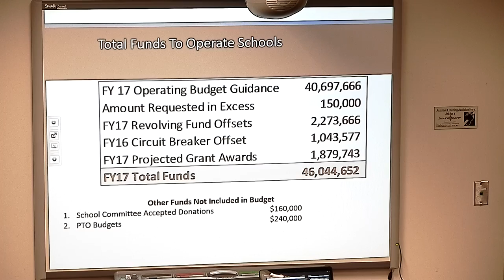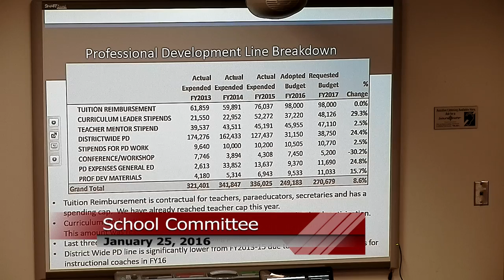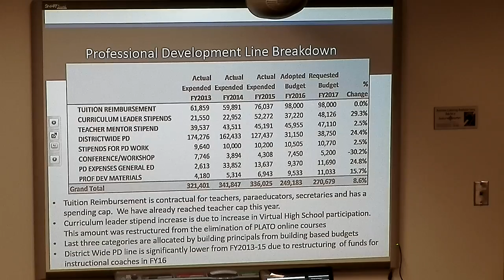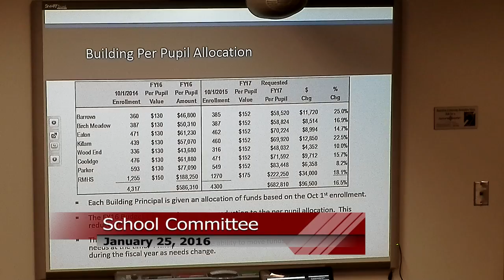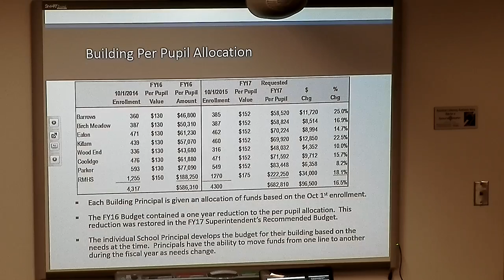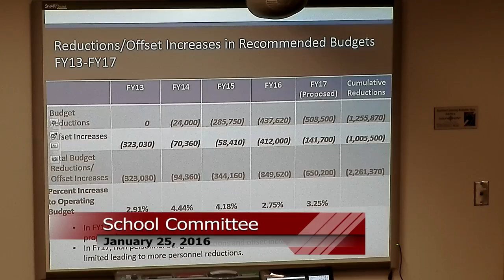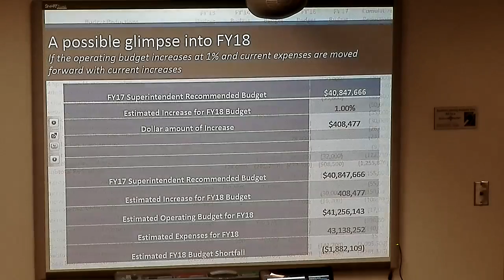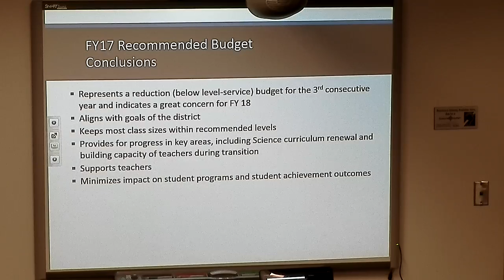School Committee 01/25/2016